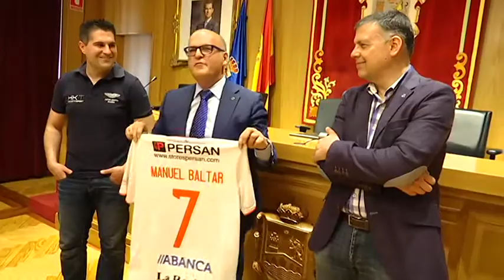El Envialia nuevo campeón de la Copa de España de fútbol sala 12 6 17